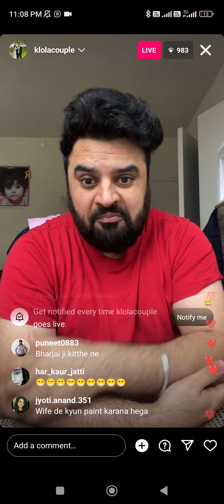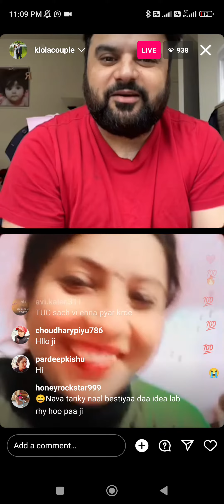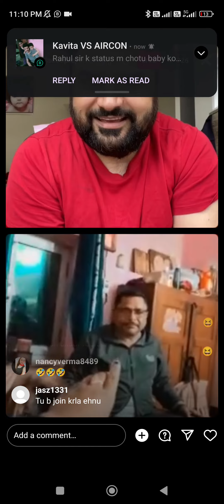Comedy | Funnyvideo | New comedy video2023 funnyvideo comedy instagram Livevideo